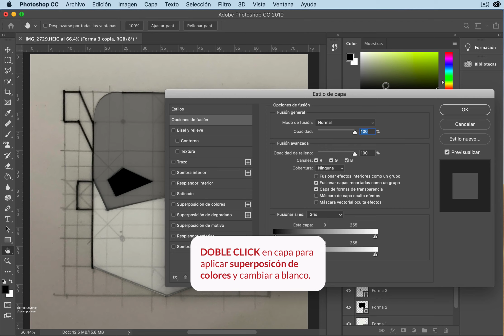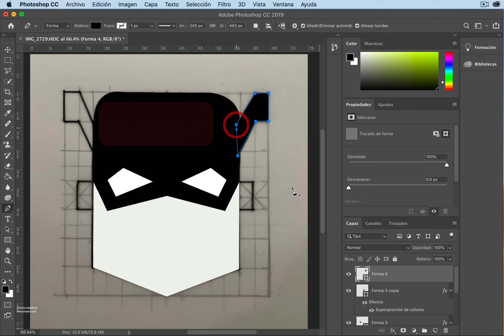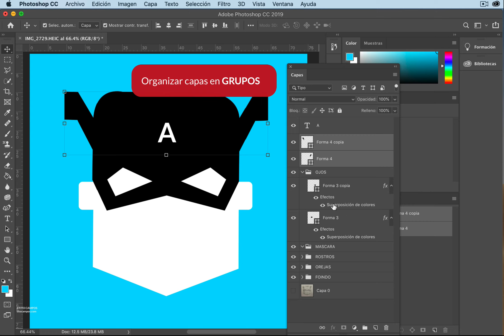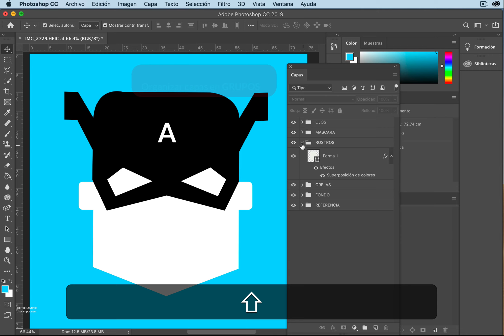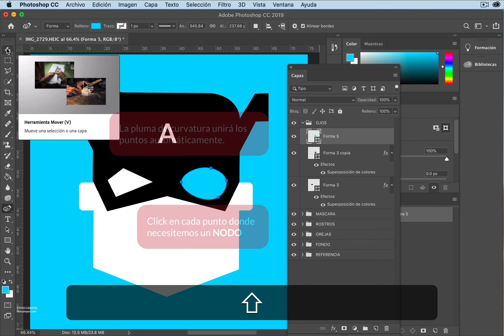Vectorización de piezas y detalles (duplicar y reflejar) en Photoshop CC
Vectorizacion de piezas y detalles (duplicar y reflejar) en Photoshop CC

👉 ¿Le gusta este contenido?

👉 Obtenga ingresos